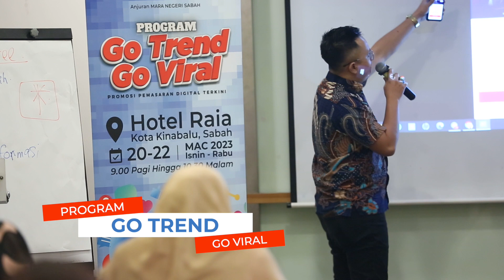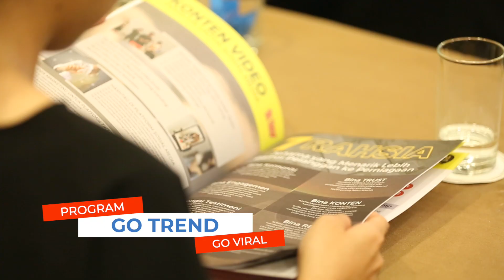Go Trend Go Viral Chat Gpt NORAFIZAH GTGV bersama Matjepp Sifu Branding Bina Jenama Media Digital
Nak Tahu Pasal Letops Marketing ?
Nak Tahu Pasal Zero Cost Branding ?
Nak Tahu Pasal Digital Branding Strategy ?
Nak Tahu Pasal Booster Social Media?

Mobile Marketing
Mobilevideography
Mobile Video